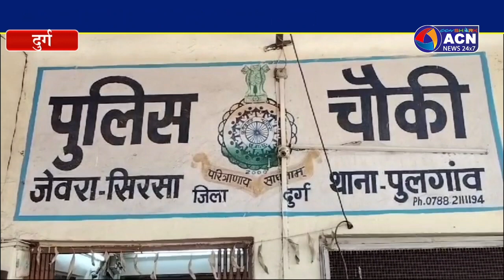रसोई गैस सिलेंडर खत्म होने के विवाद पर पति ने पत्नी को मारा हसिया